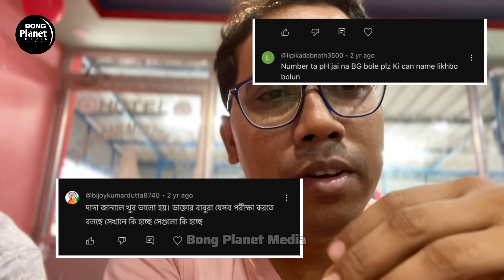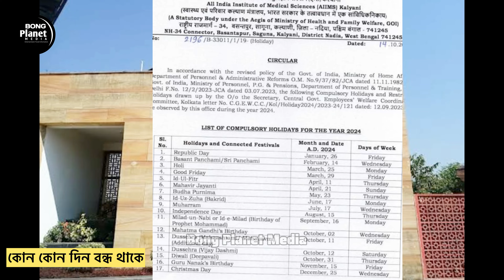Kalyani AIIMS | How to Get an Appointment of Kalyani AIIMS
Hello Friend,
Welcome to Bong Planet Media.